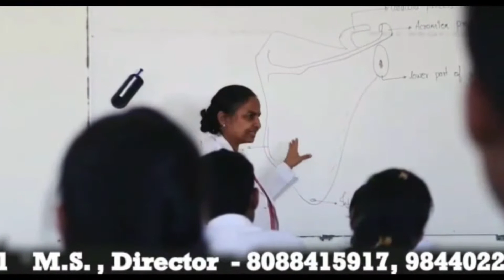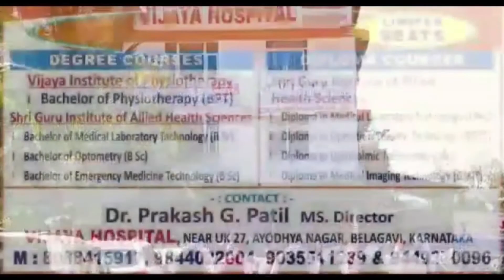ಯು ಪಿ ಸರ್ಕಾರ ರಾಕ್ಷಸ ಸರ್ಕಾರ, ಕರ್ನಾಟಕ ಸರ್ಕಾರ ದುಡ್ಡಿಲ್ಲದ ಸರ್ಕಾರ: ಸಿದ್ದರಾಮಯ್ಯ